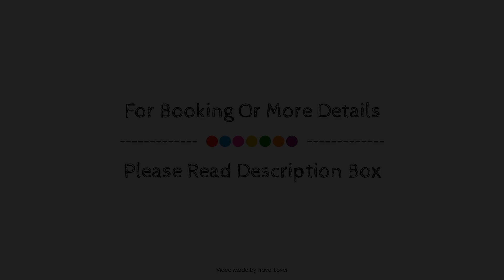Hotel Cromwell Stevenage, United Kingdom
About Property:
Cromwell Hotel Stevenage is perfectly located for both business and leisure guests in Stevenage. Offering a variety of facilities and services, the hotel provides all you need for a good night's sleep. Service-minded staff will welcome and guide you at the Cromwell Hotel Stevenage. Comfortable guestrooms ensure a good night's sleep with some rooms featuring facilities such as television LCD/plasma screen, heating, wake-up service, desk, telephone. The hotel offers various recreational opportunities. No matter what your reasons are for visiting Stevenage, Cromwell Hotel Stevenage will make you feel instantly at home.
Searching For
1. Hotel Cromwell Stevenage
2. Hotel Cromwell Stevenage Virtual Tour
3. Hotel Cromwell Stevenage Rooms
4. Hotel Cromwell Stevenage Amenities
5. Hotel Cromwell Stevenage Videos
6. Hotel Cromwell Stevenage Offers
7. Hotel Cromwell Stevenage Deals
Audio Credit:
Track Title: Reasons To Hope
Artist: Reed Mathis